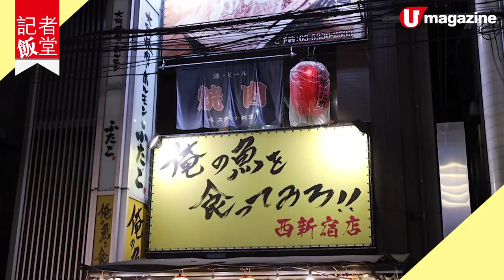【東京美食推介】新宿打卡居酒屋 噴煙刺身、火燒鯖魚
雖然香港都有好多日本菜，但要平、新鮮、好味，仲要有話題的，真係幾乎零，特別懷念東京的居酒屋，而當中這間，更加吸引記者一去再去，食物新鮮好味之外，仲要噴煙、玩火，更具打卡性，幾時可以返日本呢.

【INFO】
俺の魚を食ってみろ!! 西新宿店
地址：東京都新宿區西新宿7-10-14 富士山ビル
全方位緊貼《U Magazine》社交平台